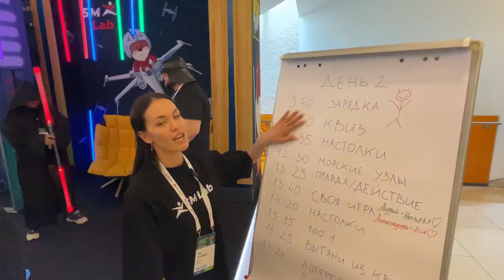Sportmaster Lab — партнёр Analyst Days #18